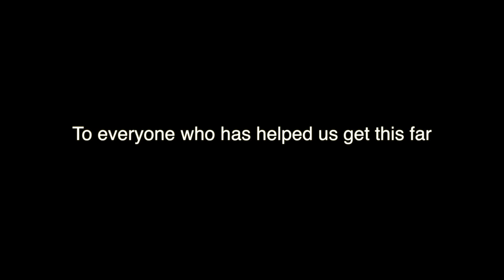Ont Sponsor TY